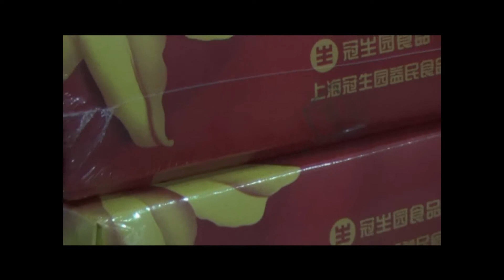mooncake box auto L type sealer packaging,L sealer suppler,L sealers made in Taiwan